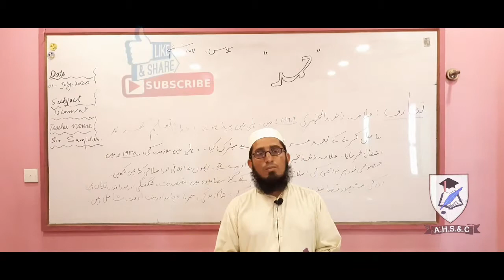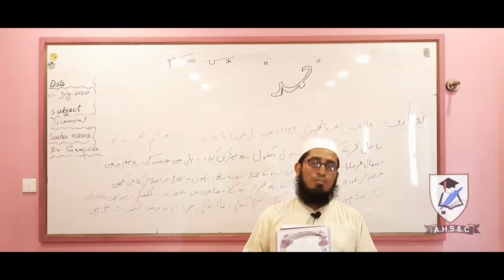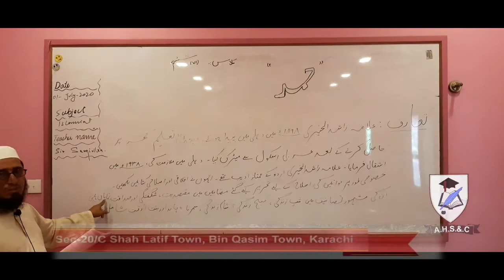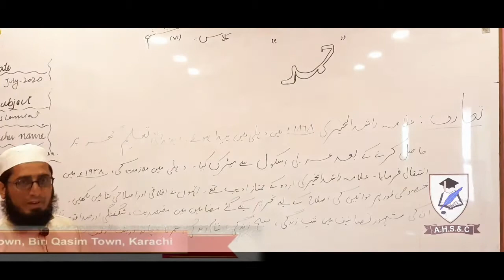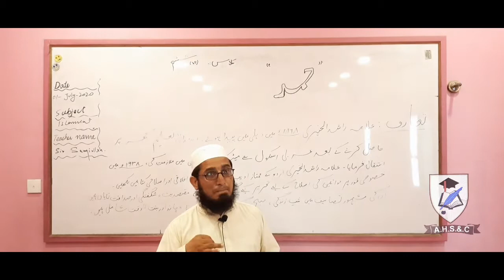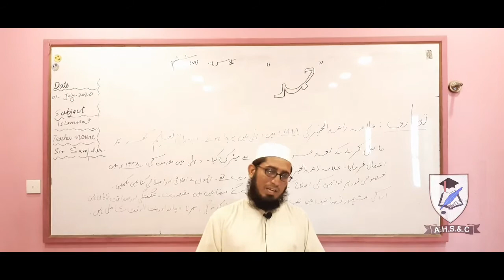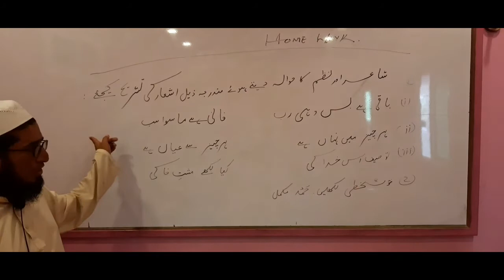AHSSC | VI Islamiat | حمد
مفتی سمیع اللہ